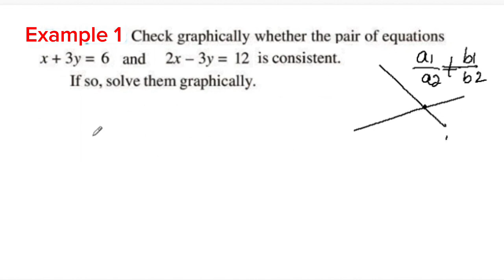Example 1 CBSE Class 10 Maths( 2023-24 ) Chapter 3 Pair Of Linear Equations In Two Variables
Topics
1) cbse maths class 10
2) cbse maths class 10 chapter 3
3)cbse classes by grace jose
4) ncert maths solutions
5)  pair of linear equations in two variables class 10 maths
6) class10 chapter 3 maths example 1 in malayalam
7)  class 10 maths  chapter 3 introduction
8) class 10 pair of linear equations in two variables malayalam